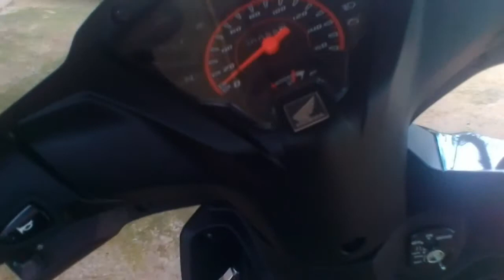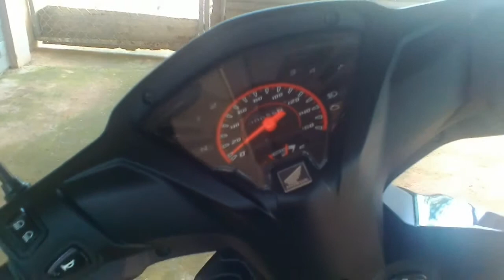RSX MƠI CỰC ĐẸP | Duy Vũ Gaming TV